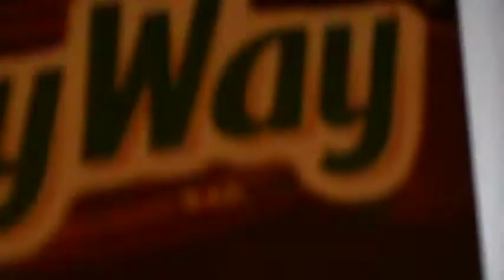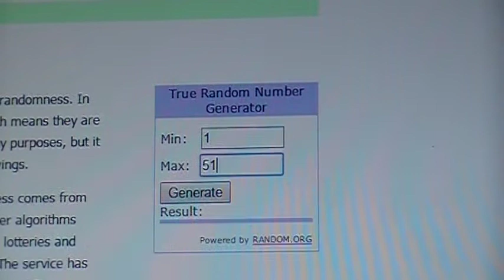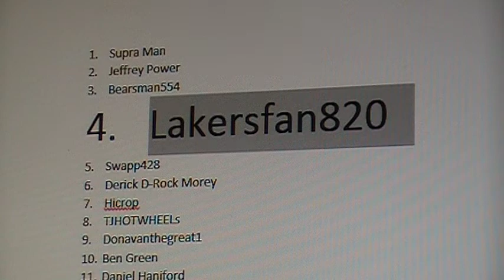And The Winner is April 2015